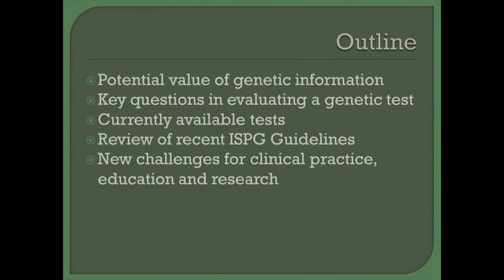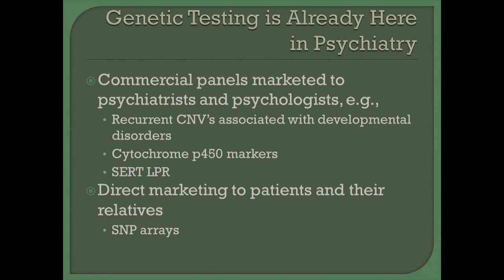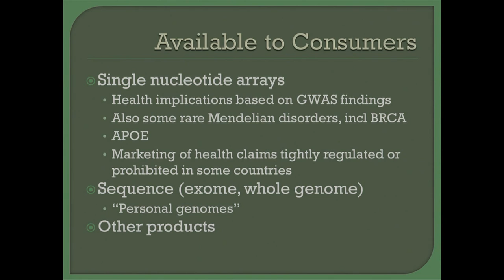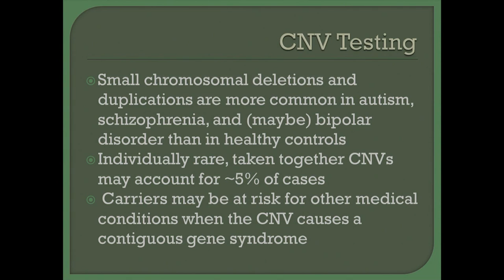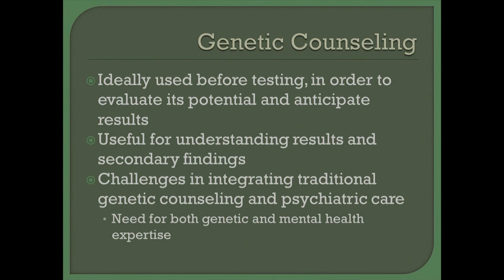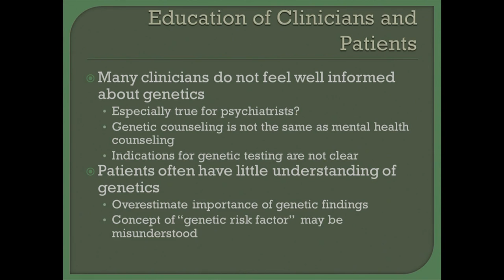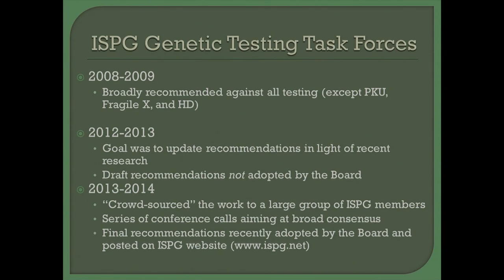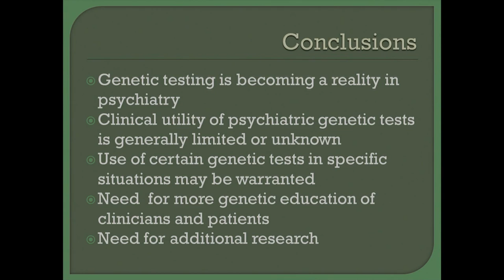Uses and Misuses of Clinical Genetic Testing in Psychiatry - Francis McMahon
May 2, 2014 - The 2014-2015 Genomics in Medicine Lecture Series